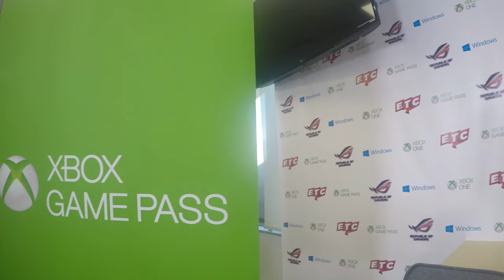Previa StreamTon junto al Dylantero (Edificio Microsoft).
UNIRSE A LA MAYOR COMUNIDAD DE TORNEOS DE FIGHTING GAMES

Fuimos a colaborar con la sección fighting en la transmisión STREAMTON en ayuda a la TELETÓN.

Jugamos Omen of Sorrow, Mortal Kombat XL & KOF98.